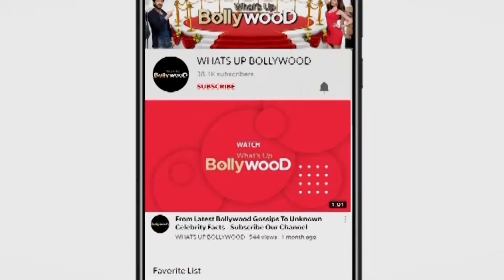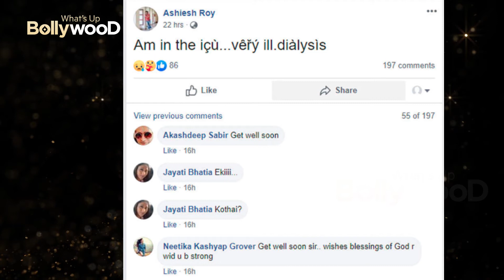SHOCKING😭 Sasural Simar Ka SERIAL Actor DIES After No money Left for Treatment | Ashiesh Roy Dead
Sasural Simar Ka Star Ashish Roy was suffering from financial crisis along with being ill for a long time.  Ashish's financial condition had become very bad in the lockdown.  He himself gave this information through his social media account Facebook.  Ashiesh  Roy had told in his post that he is  Admitted in ICU, he needs money for treatment.  The money that was deposited to him but he didn't had any money left when he was  discharged from the hospital.

sasural simar ka,ashiesh roy sasural simar ka,ashish roy actor,ashish roy,ashish roy serials,sasural simar ka natak,actor dead,actor bankrupt